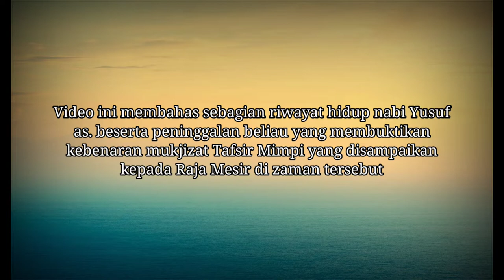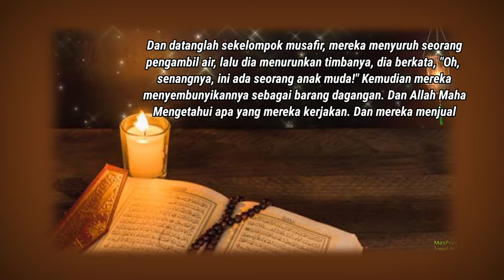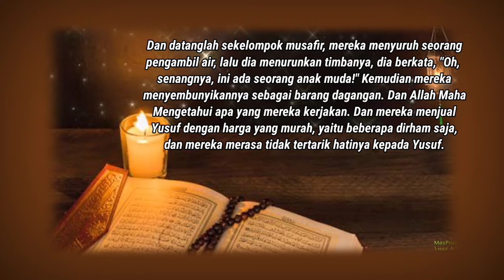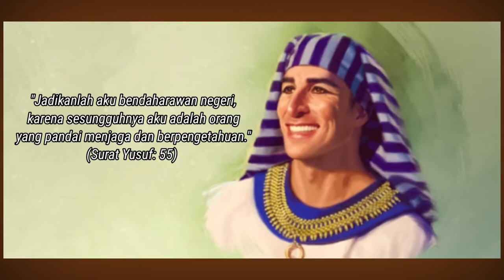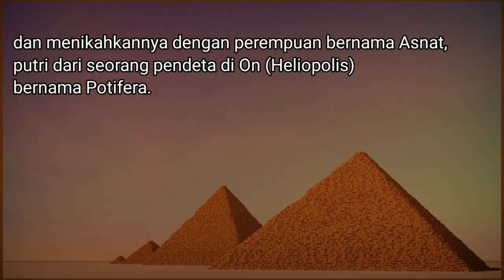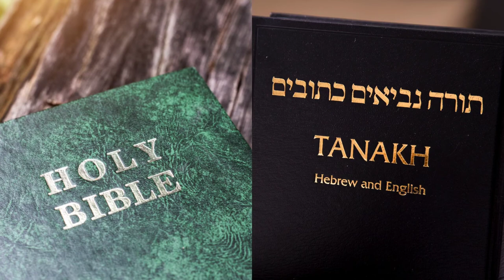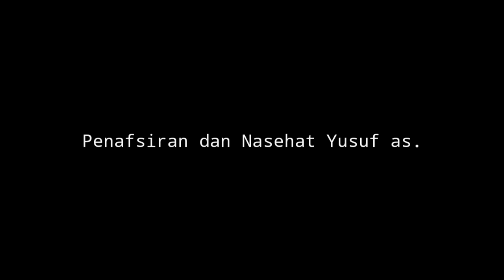Bukti Arkeologi Benarnya Tafsir Mimpi Nabi Yusuf Part 1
Kisah Nabi Yusuf tidak hanya menjadi kisah yang paling baik menurut Al-Qur'an
Tapi juga salah satu kisah yang cukup menarik didalam kitab sebelumnya, seperti halnya di Kitab Kejadian
Video kali ini akan mengupas lebih rinci tentang peninggalan arkeologi tentang Nabi Yusuf, yang sekaligus membuktikan salah satu Mukjizat beliau dalam menafsirkan mimpi ihwal Perubahan Iklim dan bencana kekeringan yang akan menimpa kota Mesir

Channel ini masih berkembang, mohon kiranya buat ngedukung channel ini dengan memberikan likenya, subscribe dan juga kritik dan saran yang bersifat membangun agar channel ini bisa memberikan hiburan yang lebih bermanfaat,
Terimakasih.